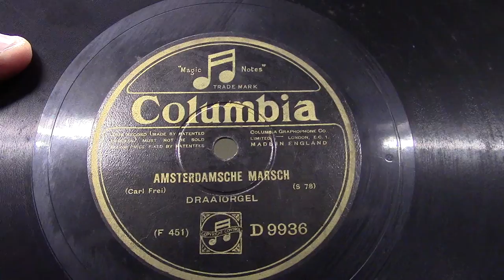Draaiorgel De Cello: Amsterdamsche marsch. (1928).